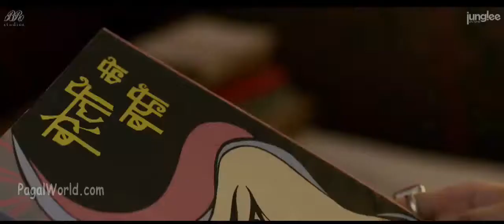Bareilly ki barfi trailer full hd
Raajkumar rao, kirti s...